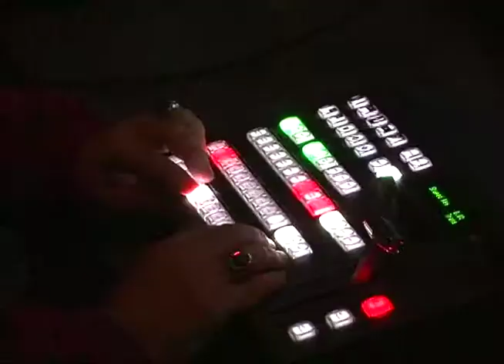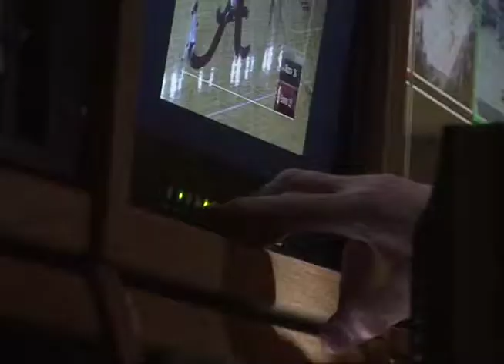Lee Smith TCF 333 Feature Story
The Sports Production Department at WVUA-TV is a great choice for students to perform and further their skills. The unique hands-on environment is perfect for learning in the professional world.